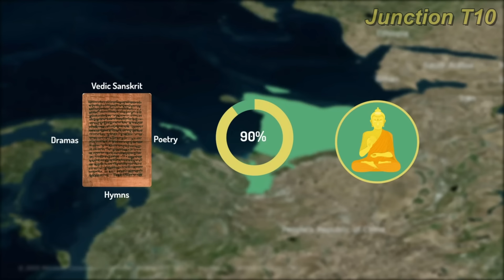What Is The Oldest Language Ever Discovered